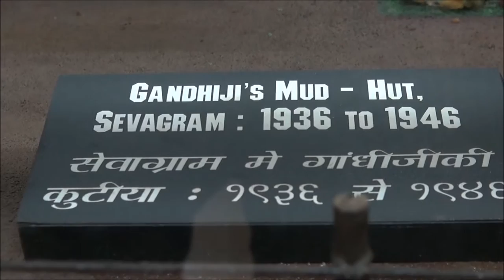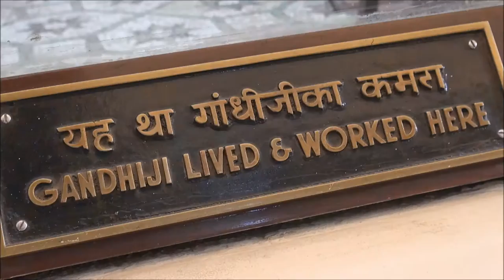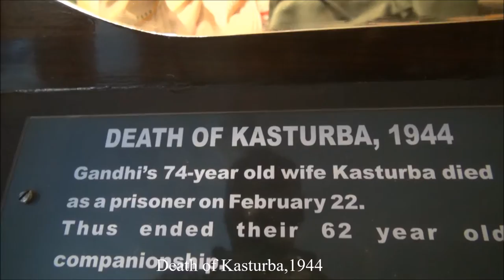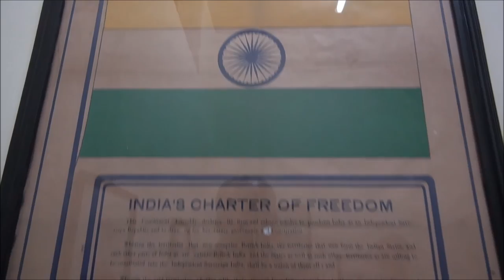India/Mumbai ( Mani Bhavan/Gandhi Memorial Museum Part 19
Mani Bhavan:National Gandhi Museum/Mumbai
Mani Bhavan, a modest two-storied building on the Laburnum Road in the comparatively quiet locality called Gamdevi, served as Gandhiji’s Bombay head-quarters for about seventeen long and eventful years (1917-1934). It belonged to Shri Revashankar Jagjeevan Jhaveri, who was Gandhi’s friend and a host during that period. It was from Mani Bhavan that Gandhi initiated Satyagraha against Rowlatt Act and propagated the causes of Swadeshi, Khadi and Hindu-Muslim Unity. In 1955 the building was dedicated as a memorial to Gandhiji and to the very important activities of great significance he initiated from that place.
Mani Bhavan has a story to tell as it housed Gandhiji occasionally during the times when he grew in stature and strength, from an agitator to a world figure by successfully introducing satyagraha (individual as well as mass) as a new and effective weapon to fight all evil and injustice.
Once you enter the place, there is a library with the statue of the Mahatma where people offer their tributes. Then a staircase dotted with Gandhi’s pictures depicting his life leads visitors to the first floor which has a big photo gallery where photographs of his childhood till his assassination are displayed along with press clippings. The room that Gandhi used during his stay here is on the second floor – there is a glass partition and people can see through two of his spinning wheels, a book and a still preserved floor- bed. Right opposite the room there is a hall where photographs and paintings of his lifetime are on display.
President Barack Obama & First Lady Michelle tour Gandhi’s room at the Mani Bhavan.